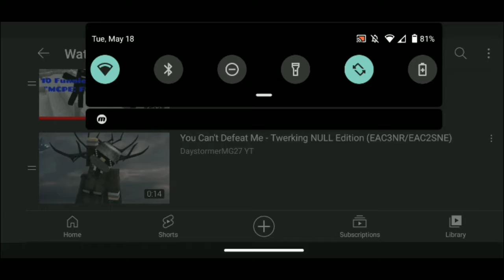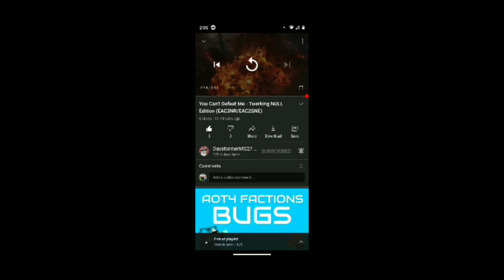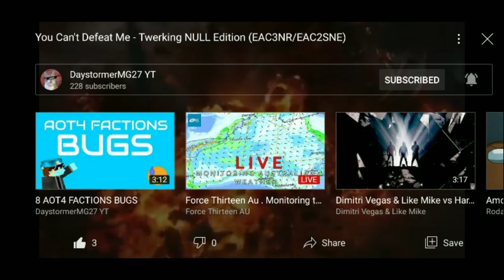NULL28Ø2 YT Reacts To "You Can't Defeat Me" MEME (Funny NULL Version)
DaystormerMG27 YT surprised me with this video with a video called "You Can't Defeat Me - Twerking NULL Edition (EAC3NR/EAC2SNE)". I didn't want to add the "twerking NULL edition" part of the title into my title lol. This was funny